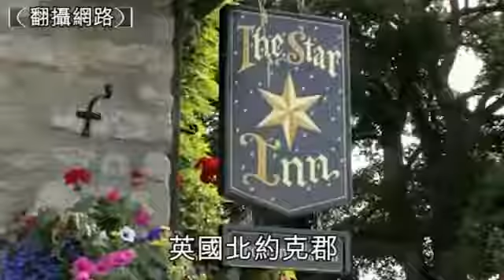Youtube 米其林廚師霸凌同事 燒褲燙手壓頭入湯鍋